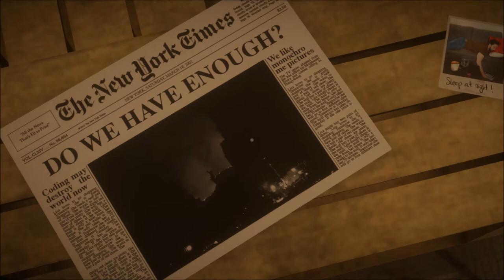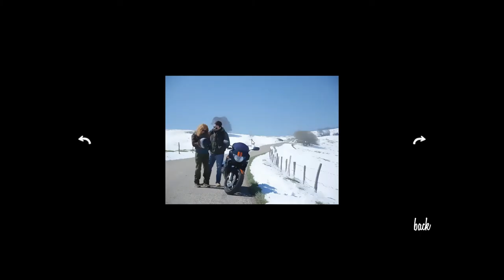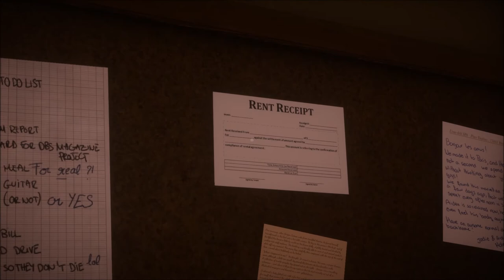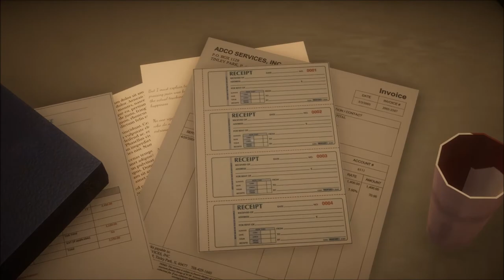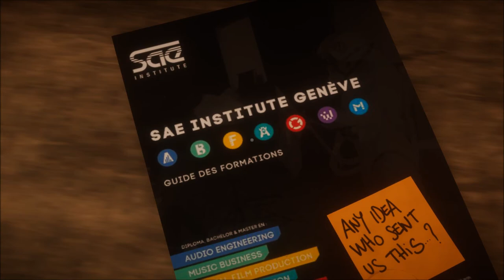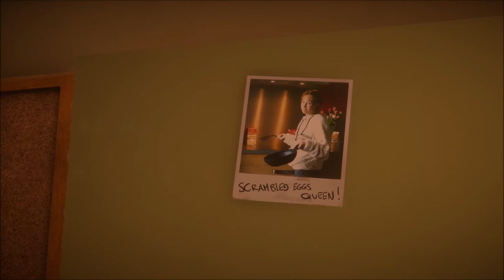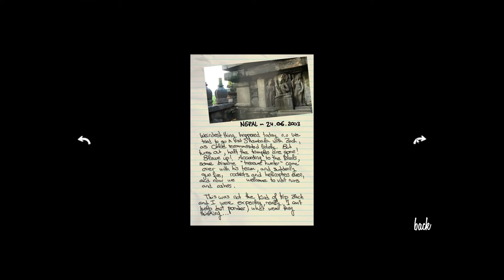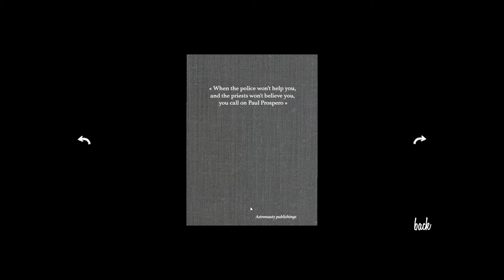Let's Play Answer Knot (Blind), Part 1 of 2: Home Alone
• Platform: PC
• Released: 2019
• Genre: Narrative Adventure
• Setting: Unknown
• Developer: Naraven Games
• Publisher: Naraven Games
• Recording Program: nVidia Shadowplay (desktop mode)
• Headset: Sennheiser PC 323D

A short narrative exploration game about Zach, June, and a strange phenomenon. At home, you'll do everything to keep hearing June's answeing machine messages. What is happening out there, and are we prepared for it?

Drizzlepath: Genie is a property of Tonguc Bodur. Thank you and have a pleasant stay at the Mountain of Fire.   :)